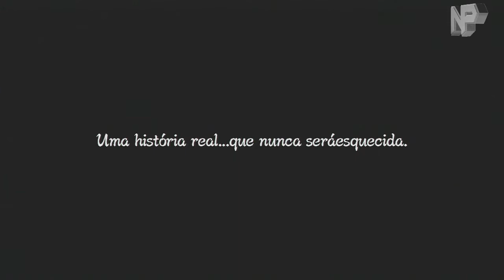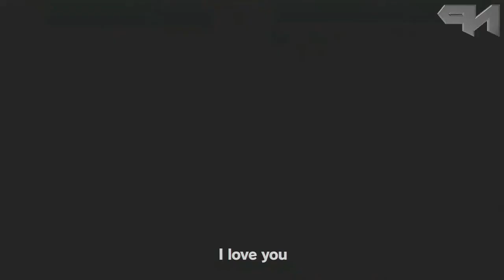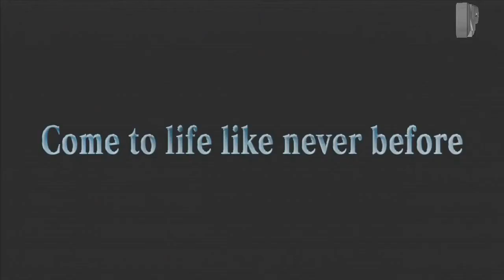Naruto Shippuden Ultimate Ninja Storm 3!!! :D - DEMO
Origin: Eret0Grande
Steam: NeeskG4merBR